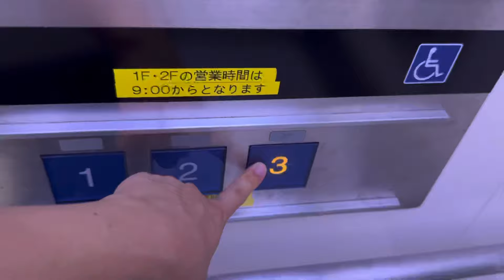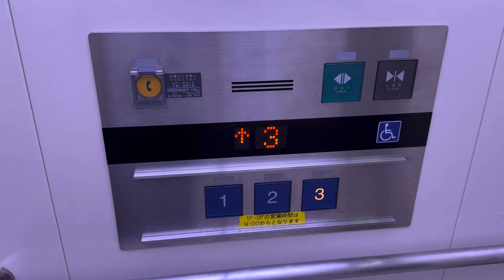【小さめ】イオンリカー&ビューティー川西店のエレベーター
ジャスコ川西店の跡地に建ったマンションの中にあります。
フジテック製のエクシオールですが、乗り場のホールランタンが色付きです。

駆動方式：ロープ式
停止階：1-3階
設置台数：2
機種：エクシオール
2013年設置

所在地：兵庫県川西市小花1丁目6-13
撮影機材：Apple iPhone15 Pro

Fujitec traction elevator at Kawanishi city, Hyogo, Japan.